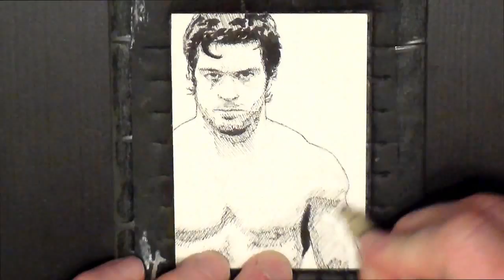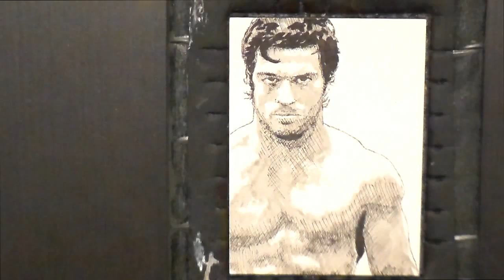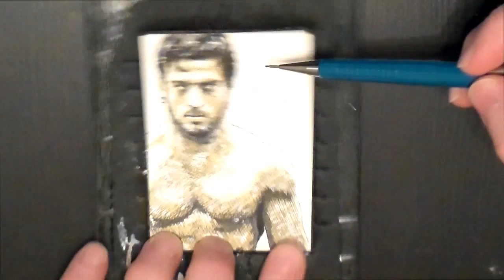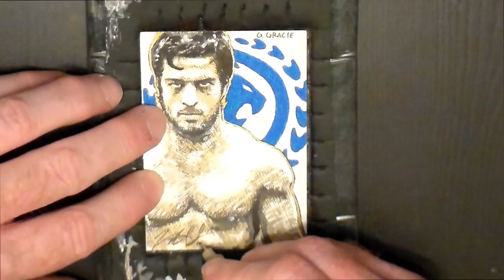Drawing Gregor Gracie sketchcard by JM Smith